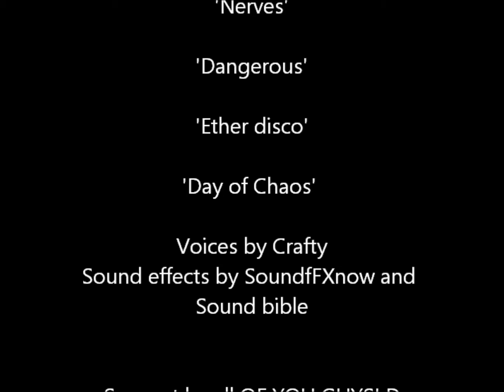MH short SM:Mission Impossible:Dieting around chocolate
Hey guys and Ghouls!
Been so long since i last uploaded,Sorry DX
Here is a short funny stopmotion i came up with a few days ago.Hope you like,sorry it's so short,but i am uploading lots of other little stopmotions too so have fun watchingX3
THANKYOU!FOR OVER 500 SUBBIES!:D